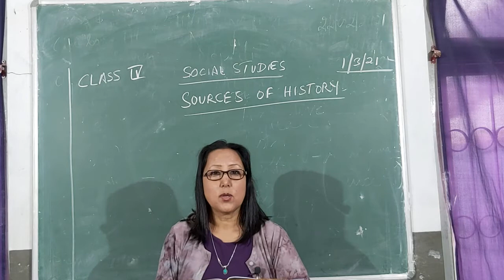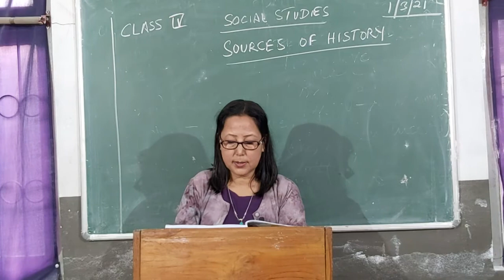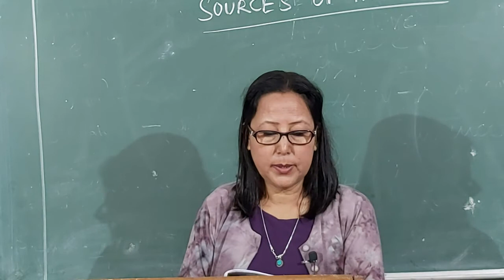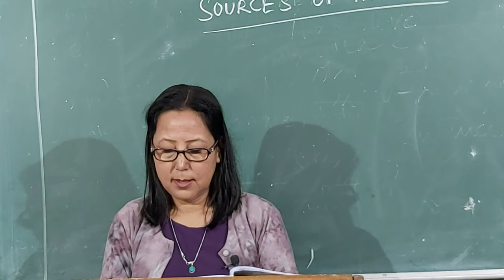Class 4 Social Studies Chapter 2 - Sources Of History- Explanation